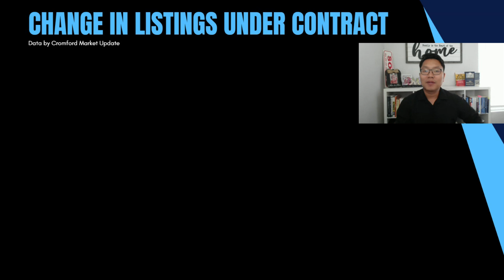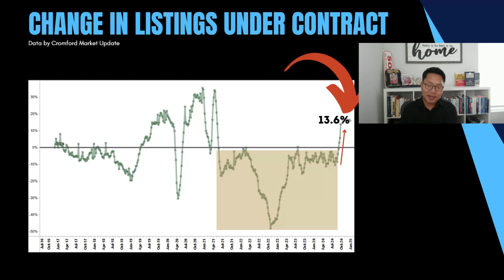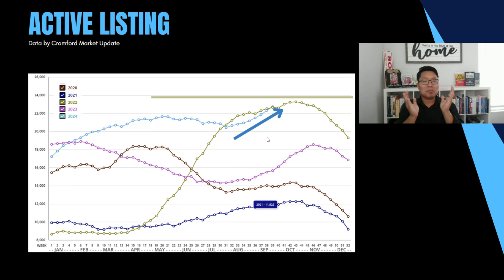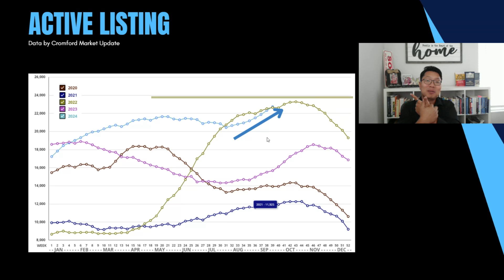Arizona Housing Demand Hits All-Time High: What’s Happening with Home Prices?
🔔 In today’s Monday Market Update, we’re seeing the highest demand in Arizona real estate with a 13.6% year-over-year increase in homes under contract 🔥. What does this mean for home prices?  🤔

👉 With both demand and supply rising 📈, prices are holding steady for now. Watch the video to get all the details and find out what might happen next!

Looking for a Realtor in Arizona?
Connect with The Magical Success Realty Group